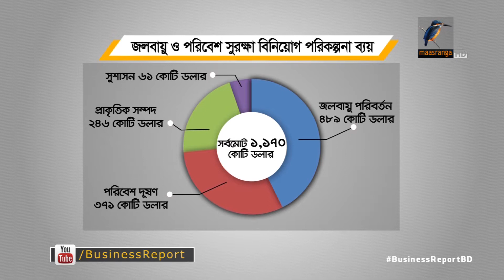জলবায়ু বিষয়ক বিনিয়োগে ঘাটতি...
জলবায়ু পরিবর্তনের ঝুঁকি মোকাবেলা, বন ও পরিবেশ সংরক্ষণে ২০২১ সালের মধ্যে সাতশ' কোটি মার্কিন ডলার জোগাড় করতে হবে বাংলাদেশকে। জলবায়ু বিনিয়োগ পরিকল্পনা অনুযায়ী এ খাতে সরকারকে বিনিয়োগ করতে হবে প্রায় ১২শ কোটি ডলার। কিন্তু এখন পর্যন্ত যোগান আছে মাত্র ৪৫০ কোটি ডলার। বাকি অর্থ আসবে কোথা থেকে?